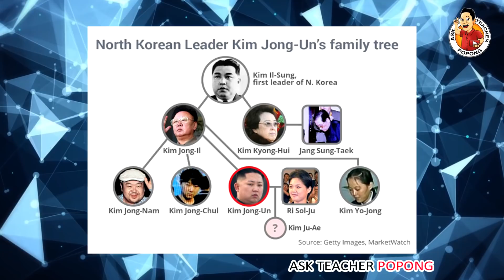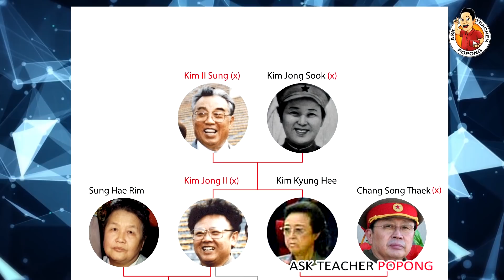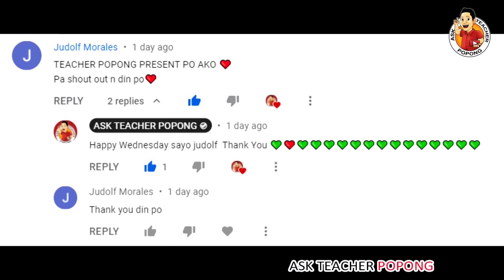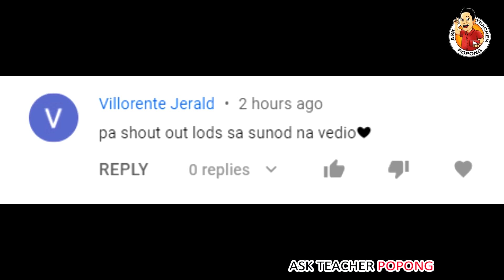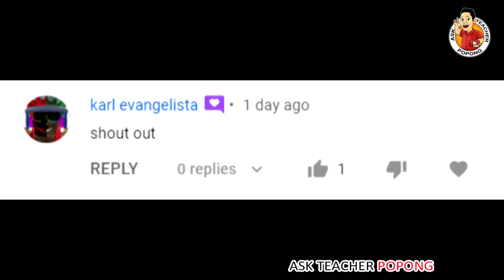🔴 A-n-g BA-BA-eng Pampalipas Oras sa North Korea , Nagsalita Na !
ABOUT THE VIDEO : Dito sa video na ito ay pag-uusapan naman natin ang patungkol sa kwento ng ilang pleasure squad sa bansang North Korea at aalamin natin kung ano nga ba talaga ang kanilang trabaho sa kanilang  bansa .

Past Topics I made :

Kaalaman Issue / Kaalaman Missing
Ginto sa Africa pinagkakaguluhan
Bakit Naging Ganito Buhay ni Keanu Reeves ? ( Neo / Matrix  / Jonh Wick
Mga Anak ng Sindikato sa Mexico , Ganito pal Sila Mag - Aral !
Russia Tutulong na sa Bansang China  !
Babaeng President ng Taiwan Handa nang  Lumaban sa China ! ( Xi Jinping
Ganto Katapang ang Presidente ng Bansang Taiwan / Taiwan New Warship Navy / Ship
Admiral Tomas Cloma  / West Philippine Sea / Spratly Island
Kim Jong Un Submarine
Submarine Found ! / People / Crew
Indonesian Submarine Crew Sing a Song / Goodbye Song
Indonesia Submarine and China Submarine
Philippine Submarine France
Chinese Spy Water Drone Nahuli sa Indonesia
Spy Drone / Sea Glider / Sea Glider Chinese America Philippines
China Space Rocket Debris Falling Found Video
Mga Gold Bars sa Mansion ni Ferdinand Marcos
Mga Lihim ni Gadgets ni Kim Jong Un
Japan America USA France Australia Military Drill Exercises  / sanib-pwersa / sanib pwersa vs China
Kim Jong Un Walang Awa sa North Korea / North Koreans !
Sino ang Makakatalo sa China ? Si Bongbong Marcos ba o si Leni Robredo ?
Ang Special Force na Tatapos Kay Kim Jong Un ! with Video
Grabe ! Pati Pala sa North Korea ay Ginagawa ito Ng Mga Babae !   ( Philippines - North Korea Product Trading )
North Korea Pleasure Squad - Ang mga Babae ng Tatay ni Kim Jong Un